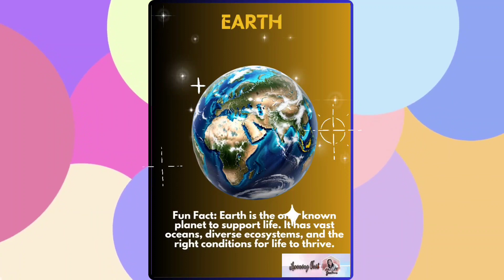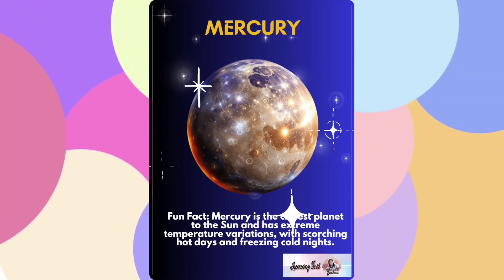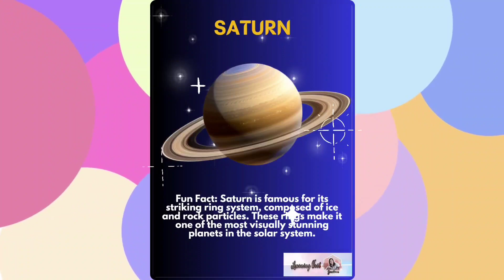Planet Flashcards with Fun Fact about Each Planet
Do you want a soft copy without the logo?
message Learning Crib on Facebook!